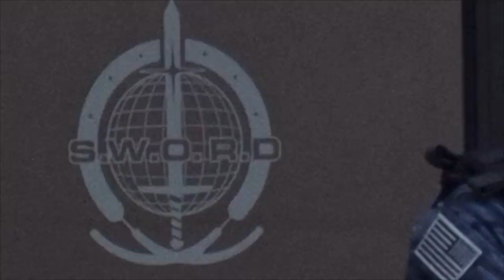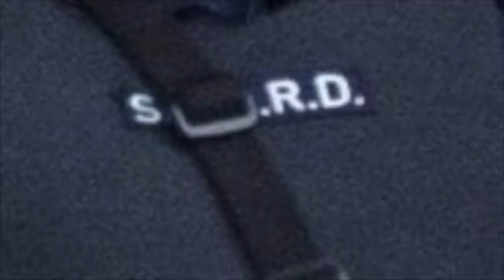Agents Of SWORD Confirmed? Nick Fury Disney Plus Show Announced!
A new Nick Fury Marvel Disney plus show has been announced and Samuel L Jackson is reprising his role as Nick Fury! In he Spider-Man Far From Home post credit scene we saw NicK Fury at the Peak which is SWORD's headquarters. Is this show going to be about the Agents of Sword?